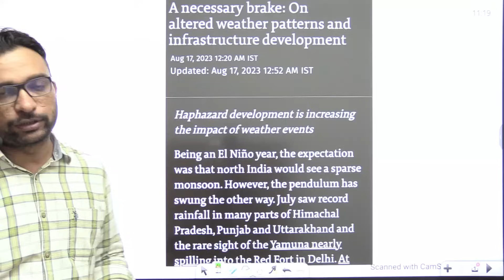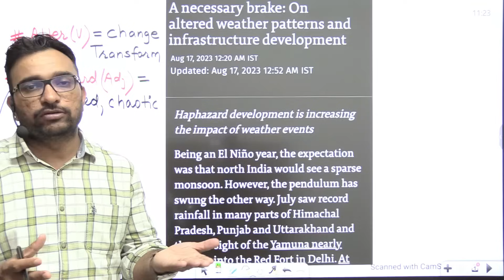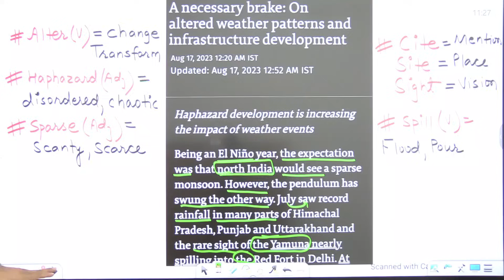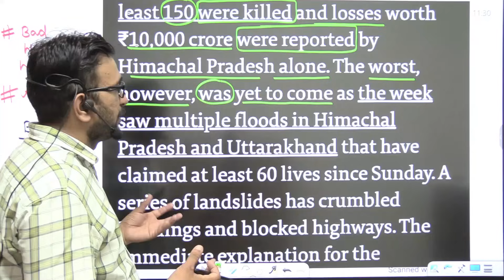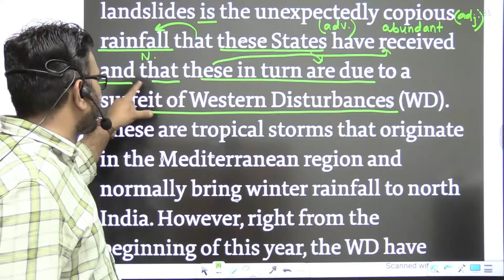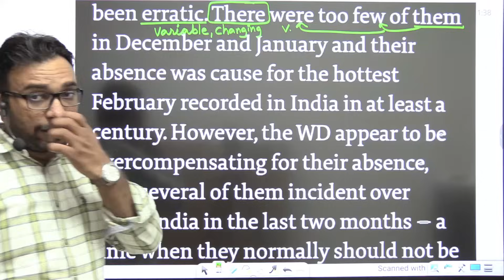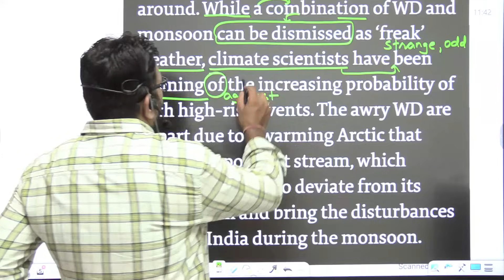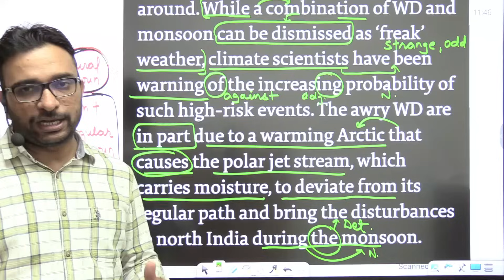Zero level से अंग्रेजी सीखें | The Hindu Editorial Analysis | A necessary brake